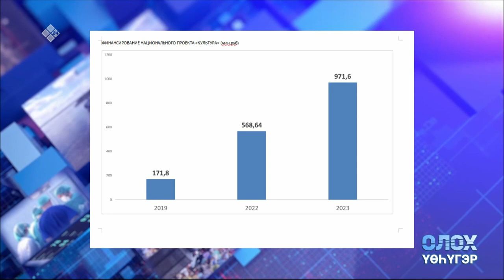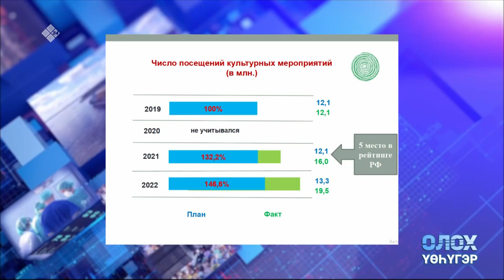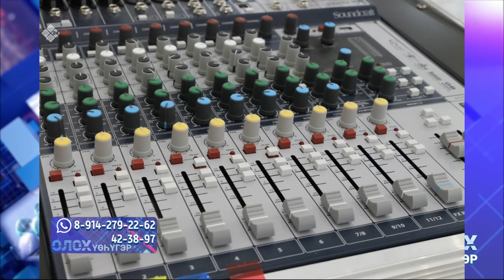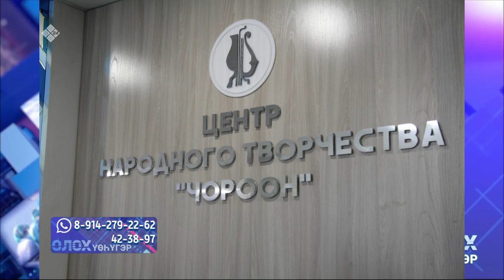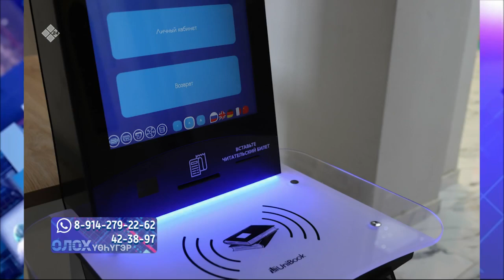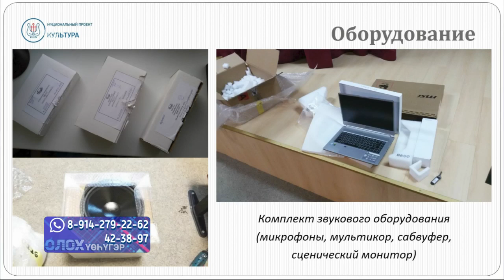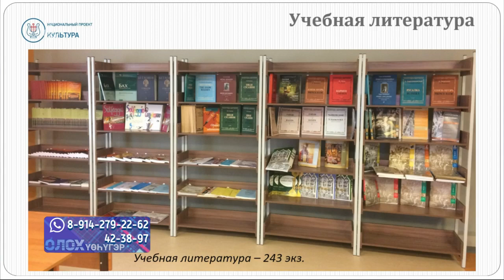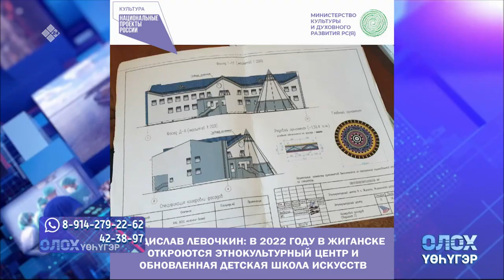«Олох үөһүгэр» биэриигэ: Саха сиригэр култуура эйгэтин сайдыыта (18.01.23)